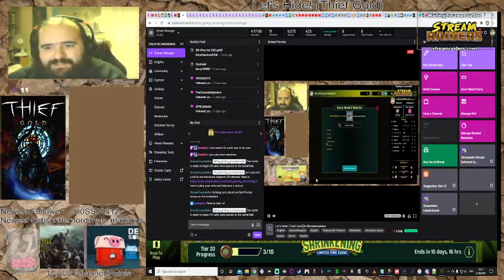Thief Gold (Thieves' Guild Part 1)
Only a TRUE thief can steal from the Thieves' guild! Plus it seems that they aren't much better than that rich bastard that tried to have me killed with his assassin's since they pick certain targets and get paid to avoid others.